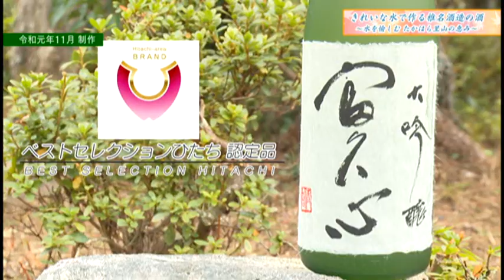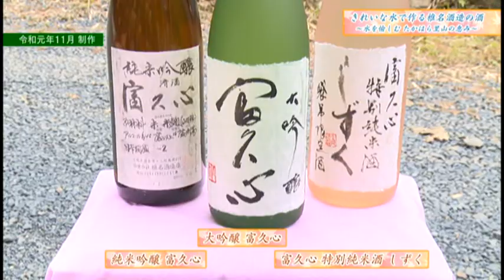日立の里山めぐり～高原地区編～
日立市の秋の里山巡り♪
今回は高原地区をご紹介します♪
湯殿山の湧水～奥撫の湧水～椎名酒造～たかはら自然塾